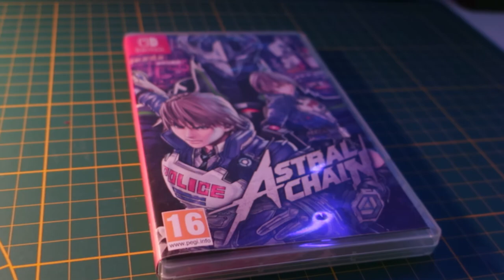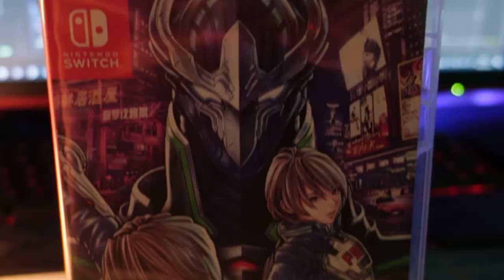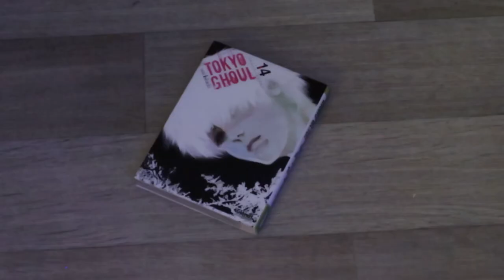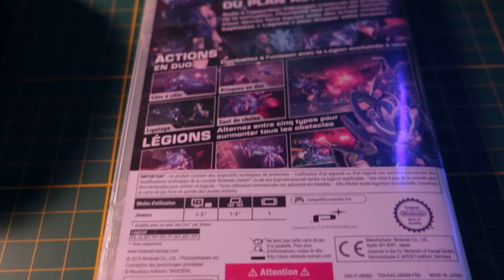ASTRAL CHAIN : Quand Platinum Games déchaîne sa formule sur Nintendo Switch.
Merci beaucoup d'avoir cliqué pour voir cette vidéo. Ça fait plus d'un an que ce script était sur mon PC. Je me suis attaqué au montage ces dernières semaines et ce documentaire m'a beaucoup appris personnellement. J'ai pu en savoir plus sur Astral Chain bien sûr, mais aussi sur Platinum Games et les têtes pensantes de ce studio. J'espère donc que vous en saurez plus désormais, après avoir vu ce petit documentaire.

J'ai quasiment tout réalisé seul, du script au montage, jusqu'à la musique d'introduction et quelques effets sonores. Le gameplay d'Astral Chain a été capturé par moi-même également.
Mais si la qualité du script de cette vidéo est au rendez-vous, c'est aussi grâce à Gabriel Laloi, qui m'a beaucoup aidé à la relecture et sur l'évolution de Platinum Games jusqu'à Astral Chain notamment.
Si vous souhaitez discuter avec nous davantage à propos de cette vidéo, n'hésitez pas à rejoindre notre Discord, où Gabriel et moi-même sommes présents

0:00 Mise en contexte
4:21 Le premier maillon de la chaîne
8:47 Deux personnages à portée d'une manette
13:16 Apocalypse et altercations de rue
16:43 Thématiques ancrées dans leur temps
19:55 Un monde visuellement original
22:11 Musiques schématiques
23:48 Vue d'ensemble

Sources :
- Interview de Takahisa Taura par Polygon, "Astral Chain’s director talks about Nier, the police, and cyberpunk"
- Interview de Takahisa Taura par Frontline Gaming Japan (en 3 parties)
- Devblog de Platinum Games et article sur la musique évolutive par Satoshi Igarachi (Compositeur de la BO d'Astral Chain)
- Wikipédia forcément avec les pages suivantes : Astral Chain ; Clover Studio ; Platinum Games ; Hideki Kamiya ; Masakazu Katsura (et sans doûte d'autres fiches, pour préciser mon argumentaire).

Erratum : À propos de Scalebound, le jeu n'a pas été annulé en 2015 mais en 2017.